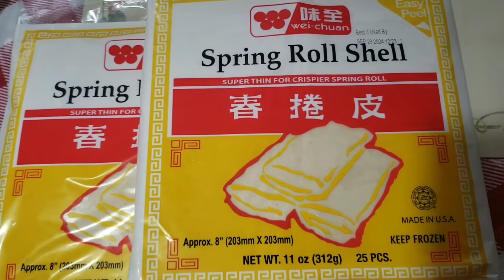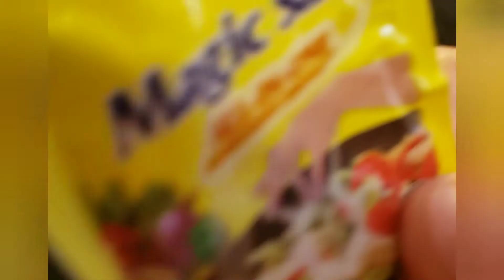How To Make Lumpia(without Ubod| Filipino Food Easy Recipe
All-time Favorite of our American friends😊
Payad 5 Recipe for Homemade Lumpia/ Spring Roll